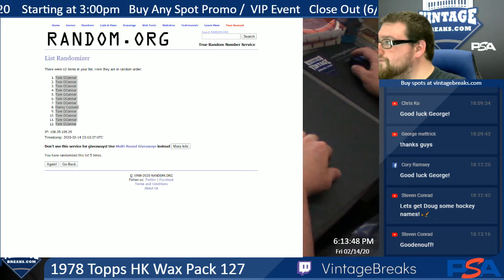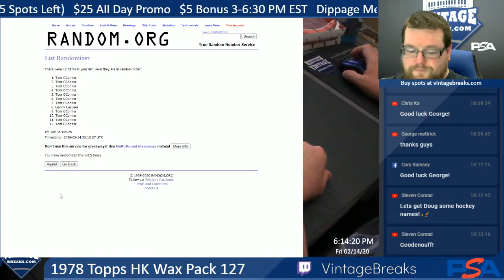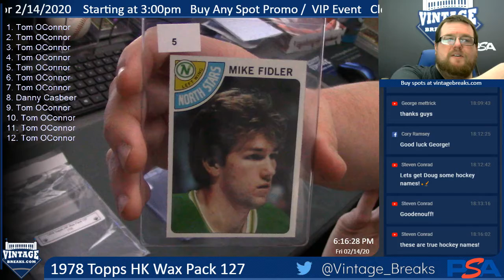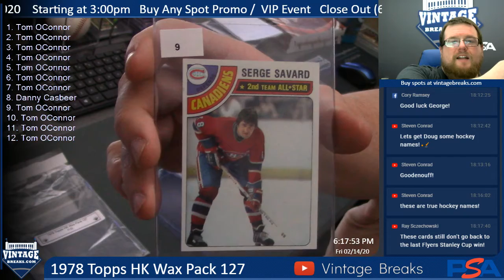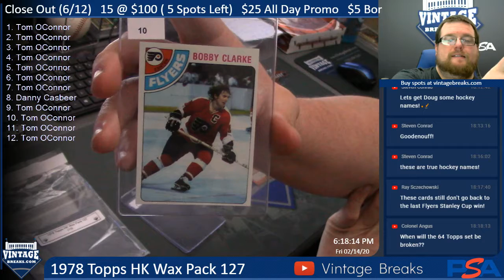02-14-20 1978 Topps Hockey Wax Pack 127 Break Opening Video